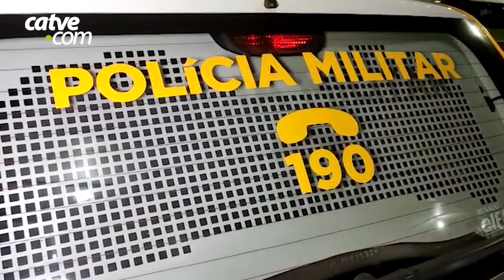PM detém casal e apreende espingarda calibre 36 no Conjunto Melissa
A equipe policial chegou ao endereço após denúncias de que um celular furtado estava no local